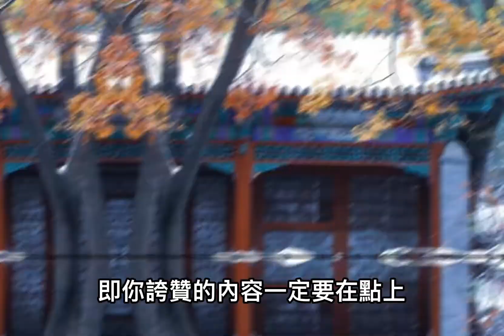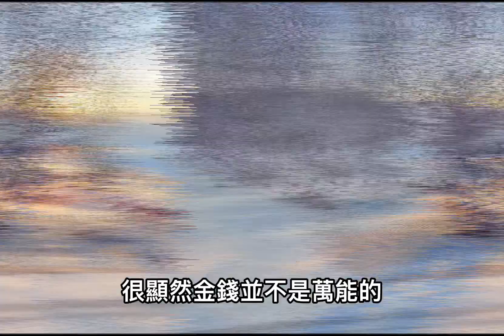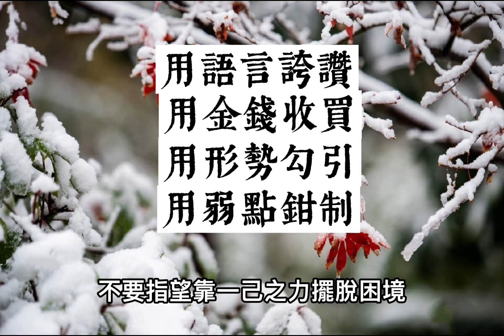鬼谷子四字真言：讓你不再懼怕小人算計，助你反敗為勝！